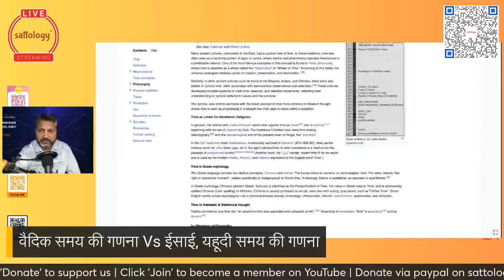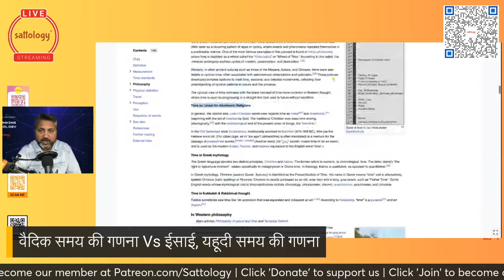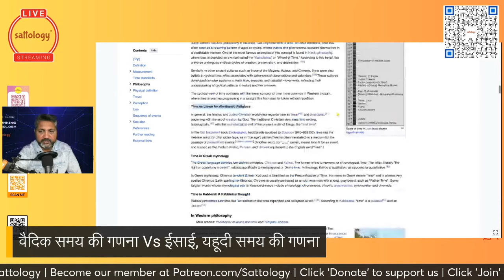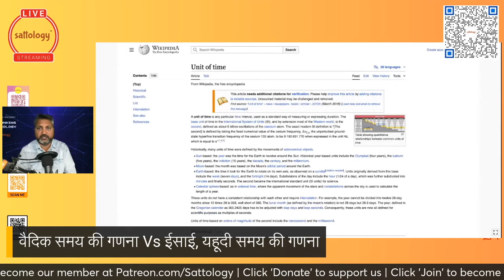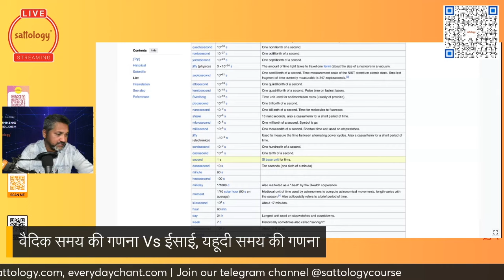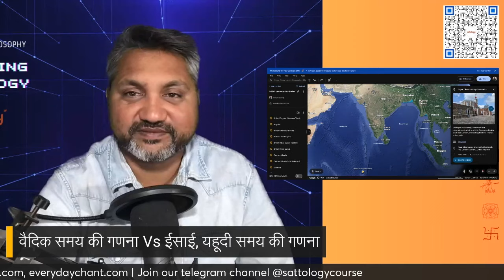पश्चिमी काल गणना से निराशा, भारतीय काल गणना से संपूर्ण आशा | Aditya Satsangi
Topic: पश्चिमी काल गणना से निराशा, भारतीय काल गणना से संपूर्ण आशा | Aditya Satsangi